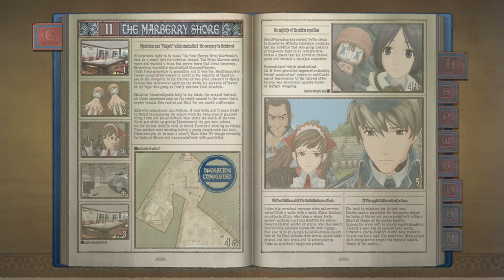Valkyria Chronicles - Träume & Albträume [#30] (Deutsch)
Die Mission wird nahezu perfekt abgeschlossen und alles läuft so gut, wie es nur laufen könnte. Schlussendlich zeigt sogar Rosie endlich Akzeptanz gegenüber Isara - Doch die Dinge laufen aus dem Ruder...

【Valkyria Chronicles】

In der Welt von Valkyria Chronicles schreiben wir das Jahr 1935 EC und der europäische Kontinent versinkt im Zweiten Europäischen Krieg zwischen der autokratischen osteuropäischen Imperialen Allianz - auch einfach als das Imperium bekannt - und der Atlantischen Föderation. Dabei geht es um den kostbaren Rohstoff Ragnit. Das Imperium fegt über den Kontinent wie ein unkontrolliertes Wildfeuer und hat seine Augen auf die reichen Ragnit-Vorkommen des Fürstentums Gallia gerichtet. Gallia verhält sich in dem Konflikt zwar neutral, aber seine Einwohner werden dennoch ihre Heimat gegen die unausweichliche Invasion verteidigen müssen. Als Spieler folgt man Leutnant Welkin Gunther und dem vielgepriesenen Squad 7 der gallischen Miliz, die sich der schier unüberwindbar scheinenden Macht des Imperiums entgegenstellen.

【Kritik ist gut】

Verbesserungsvorschläge, Wünsche etc?
Ich freue mich über jeden Kommentar und mag Diskussionen zu Spielen.

Auf Kommentare wird stets eingegangen, außer es handelt sich um Kommentare wie z. B. "Erster!".

Ihr könnt gerne Liken/Disliken solange es eure ehrliche Meinung widerspiegelt.

Damit könnt ihr mich ohne viel Aufwand unterstützen, deswegen ein Dankeschön von mir, wenn ihr euch die Mühe macht.
Über einen gut begründeten Dislike freue ich mich ebenso - Kritik ist wertvoll. :)

【Nützliche Links】